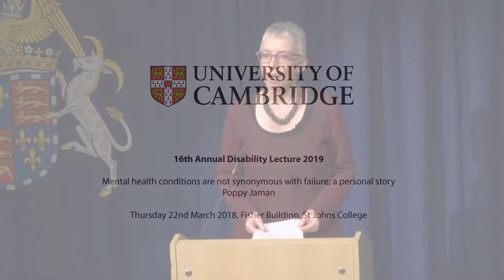16th Annual Disability Lecture 2019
Poppy Jaman OBE is an internationally respected mental health advocate, national policy adviser and social entrepreneur who has played an instrumental part in making mental health a high priority for public and private sector employers.  She gave this year's Annual Lecture looking at the factors impacting the mental health of staff and students across the University.  Telling her personal story she described the support she received during her own recovery and how work was crucial to this.